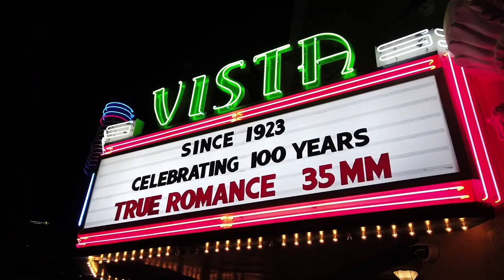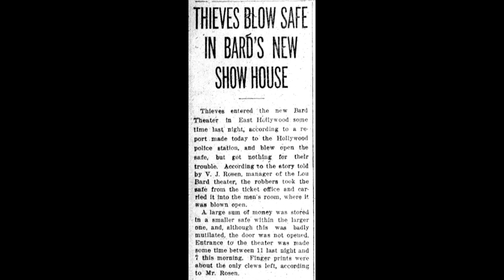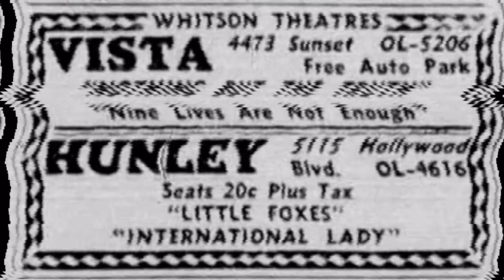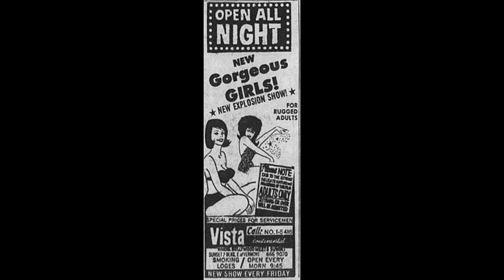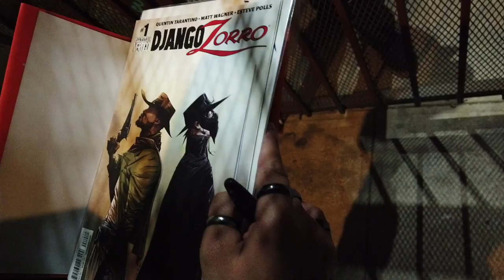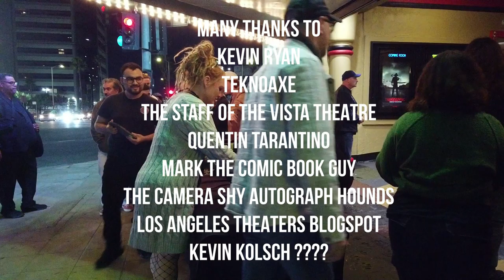Looking for Tarantino at the Vista Theater grand reopening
The Vista Theater in Los Feliz reopened their doors after 3 years for a premiere of True Romance in time for it's 100th Anniversary.

There were plenty of autograph seekers looking to get an autograph from the new owner Quentin Tarantino who was there for the screening.

I go over the long and storied history of the theater, which has been seen in multiple movies since the 1920s as well as on the cover of a Suicidal Tendencies album as well as give you a front row seat to opening night.

For more information on the history of The Vista Theater, check out this article by Los Angeles Theaters Blogspot

This video contains the song "To The Atmosphere" by Teknoaxe